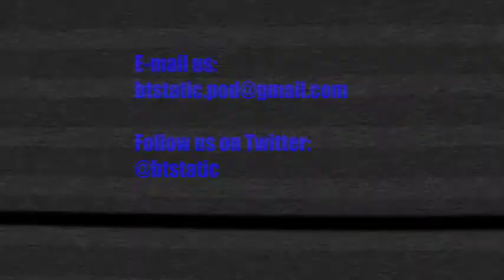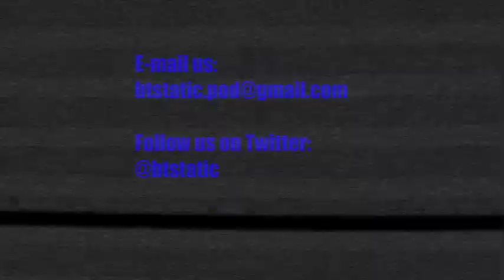Big Trouble in Little Wakanda - Episode 43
We give a pretty decent review of Black Panther that doesn’t contain any big spoilers.  We elaborate on Killmonger as a villain, and speculate on parallels between Killmonger and Black Panther.  Don’t worry we didn’t leave out giving Andy Serkis props as well.  There is also some speculation on Avengers: Infinity War as well.  We talk about things to come like guests and collaborations, and we mention an event in Lexington There is also mention of some Better Than Static swag that we would love for you to check out